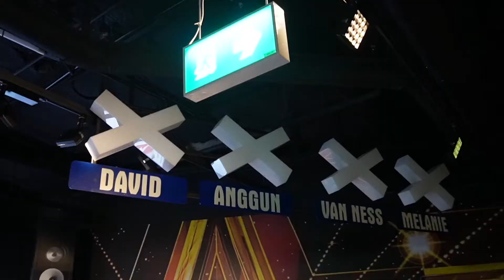Vlog ถ่ายไปเรื่อย w/ Sea Life & Madame Tussauds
Vlog ถ่ายไปเรื่อย พาไปดูบรรยากาศ (สั้นๆ) ที่ Sea Life Bangkok Ocean World สยามพารากอน และ Madame Tussauds สยาม ดิสคัฟเวอรี่
ซื้อบัตรออนไลน์ล่วงหน้า เข้าชม 2 ที่ 540 บาท
เป็นการถ่ายด้วยกล้อง Sony ZV-E10